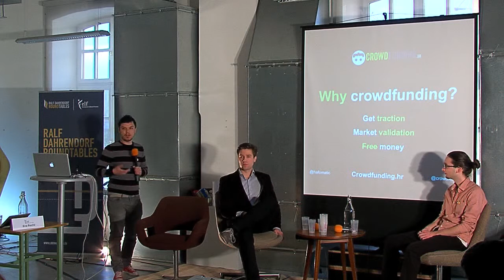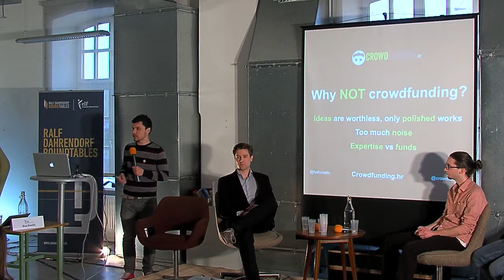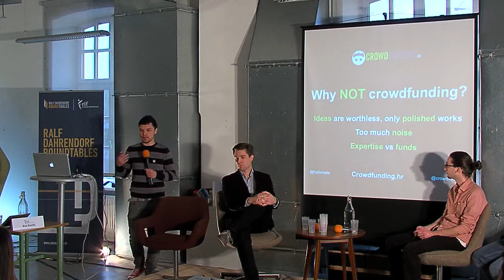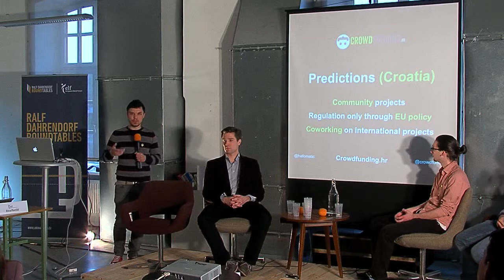Crowdfunding Europe Hrvoje Hafner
CROWDFUNDING EUROPE: FREEDOM TO CREATE

ELF underlines the achievements of Lord Dahrendorf with a series of exceptional events connected to his name. Lord Dahrendorf was an ardent supporter of a stronger Europe, consistently promoting the role of the EU as a guarantor of human rights and liberty during his time as a member of the Bundestag, as European Commissioner, Peer of the British House of Lords and Chairman of the Board of the Friedrich Naumann Foundation.

A roundtable discussion organised by the European Liberal Forum asbl (ELF) in cooperation with Institute Novum. Co-funded by the European Parliament. The European Parliament is not responsible for the content of the programme. The views express are those of the speakers alone. They do not necessarily reflect the views of the European Liberal Forum asbl.